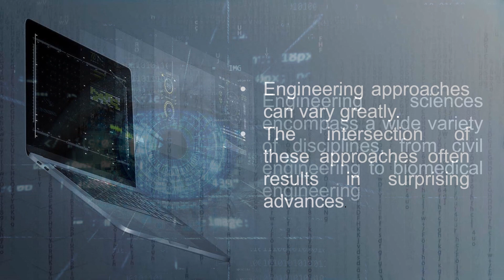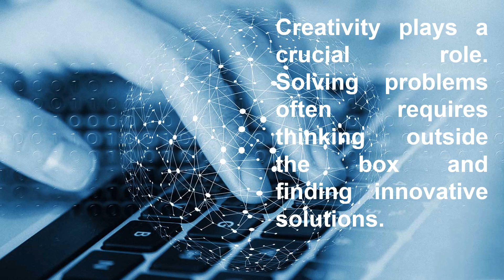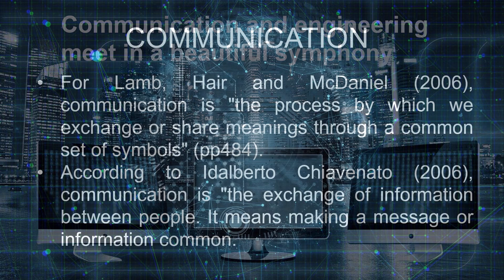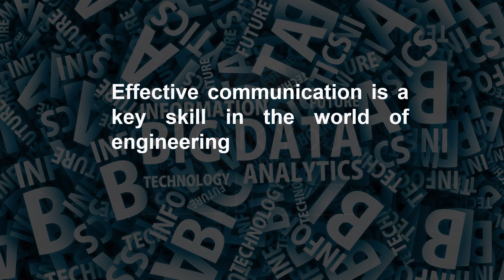Approaches between Engineering Sciences and Communication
Presentation of Mgter. Sergio Quiroga. 6th INTERNATIONAL CONGRESS ON ENGINEERING SCIENCES AND MULTIDISCIPLINARY APPROACHES. 02 December 2023. Communication and engineering meet in a beautiful symphony Communication is essential in all stages of the engineering process.